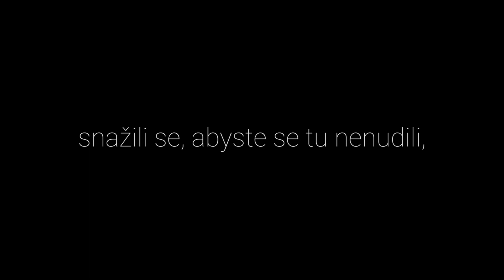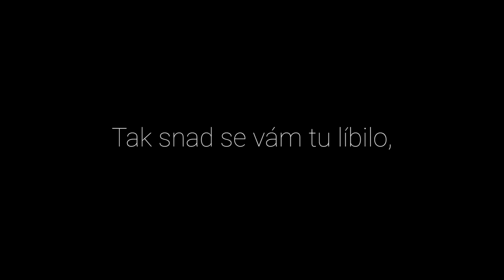Všeobecný tábor Sklené 2018: Hledání ztraceného filmu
Pusť v 1080p!!!
Více informací v popisku
Celotáborové video ze všeobecného tábora pořádaného společností Active SVČ - Žďár nad Sázavou u Skleného u Fryšavy.
Nikon D3200 f1,6/18-55
Canon LEGRIA HF R68
BML cShot1 4K
Hudba:
Wouild I lie to you - extended version
Jonas Blue - Rise
Poetika - Každou vteřinou